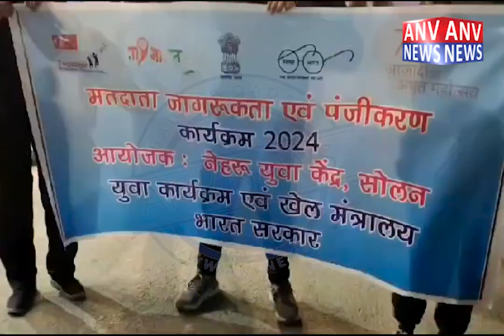मतदाता जागरूकता अभियान रैली का आयोजन..... | Himachal | Solan | Latest Updates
मतदाता जागरूकता अभियान रैली का आयोजन, सोलन के मॉल रोड पर किया रैली का आयोजन...

Voter awareness campaign rally organized, rally organized on Mall Road of Solan...